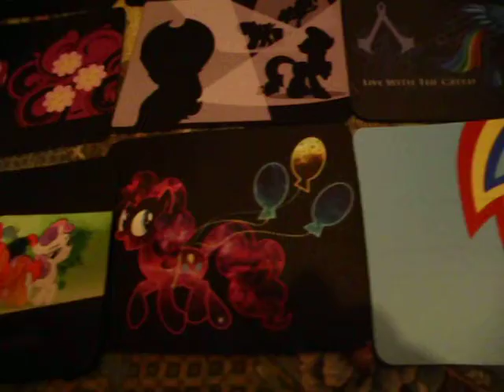Mousepads Revolution BronyFest 2013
Mousepads que estaran a la venta en la Meet up del 20 de Abril - Santiago - Chile